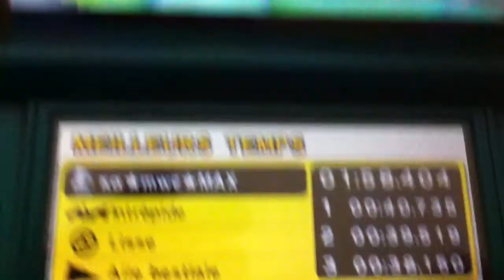(MK7) DK Jungle (Glitch) 1'58''404 by ĸα MAX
(MK7) DK Jungle (Glitch) 1'58''404 = T1: 40'735 T2: 39'519 T3: 38'150